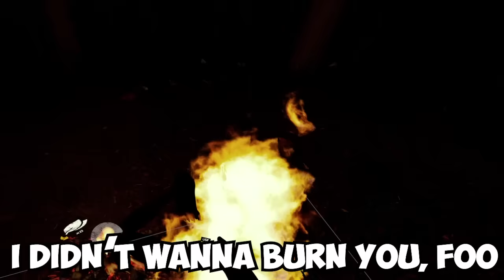The Forest But it's Mexican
All I wanted was alligator boots so I could dance tribal. But @Joystick Jago   and I built a house together and he wants to kick me out. This is not gonna end well for him.